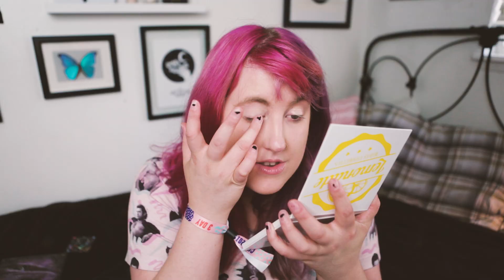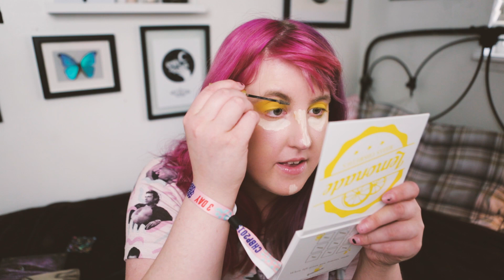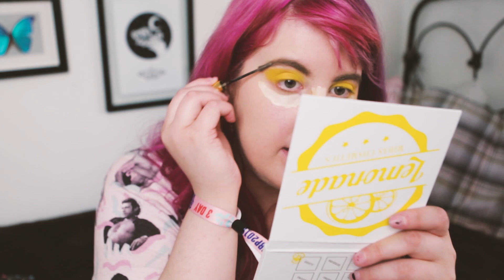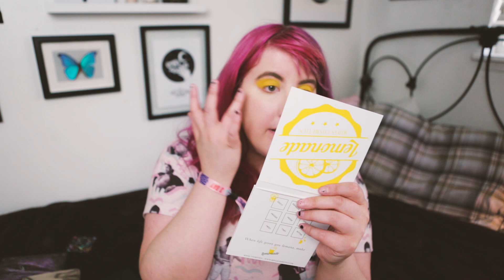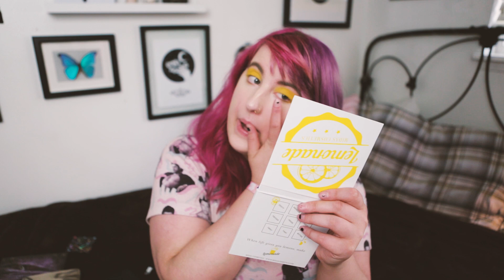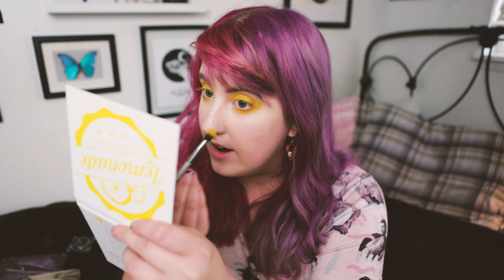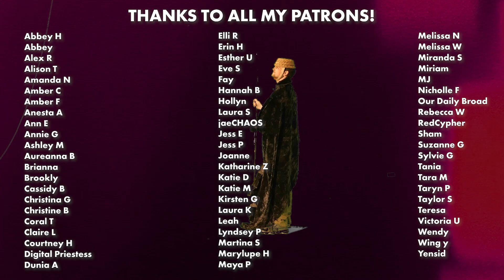CHIT CHAT GRWM | where have I been?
Let's catch up, shall we?

Laura Mercier Translucent Setting Powder
CoverFX Power Play Concealer (N FAIR 1)
Milk Cosmetics Mars Highlighter
Anastasia Dip Brow
Essence Lash Princess Mascara
Glossier Gloss

Gear
Microphone: Zoom H6N
Camera: Canon 5DmkIII
Lens: 24-70mm f2.8 (set to 24mm)